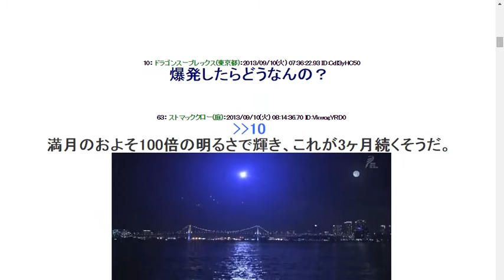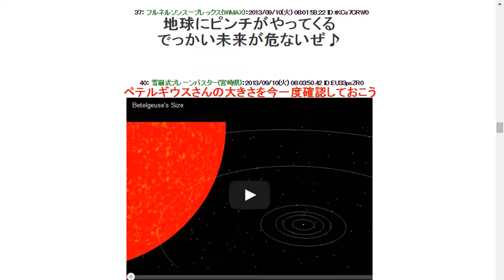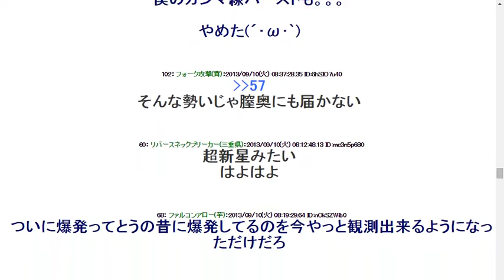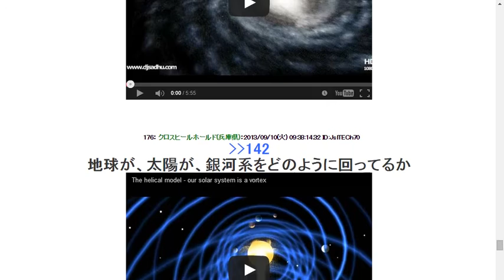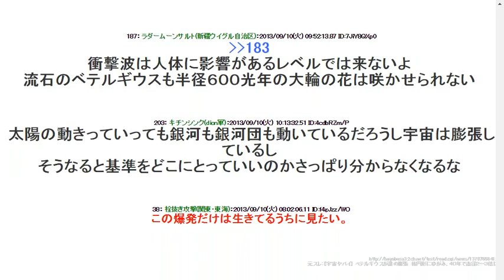【宇宙ヤバイ】ベテルギウスが謎の膨張 楕円形にゆがみ、４０年で直径２～３倍に